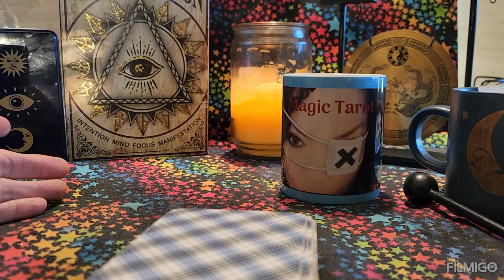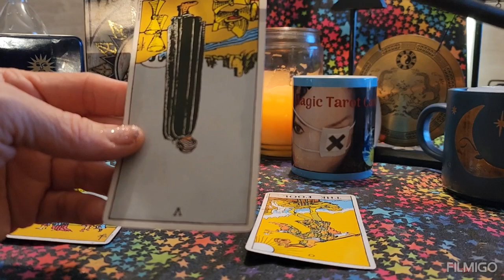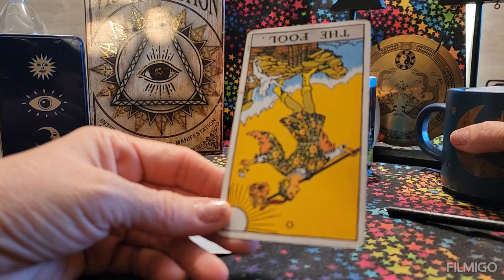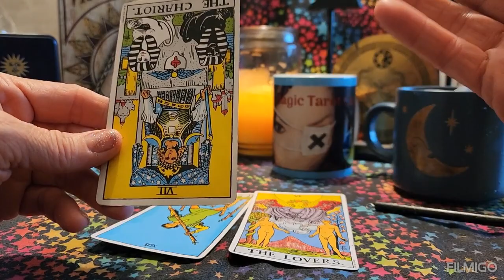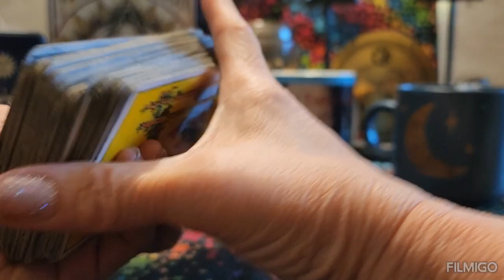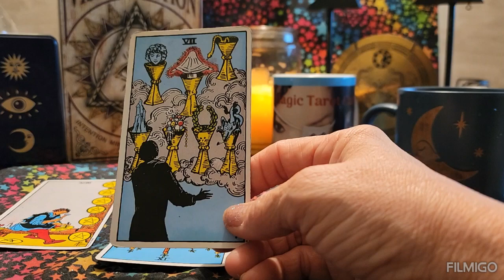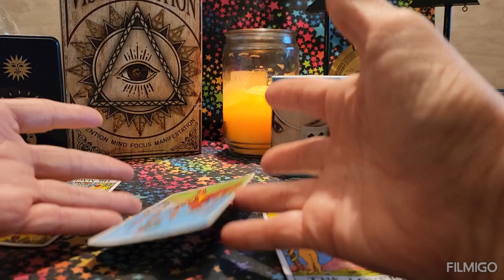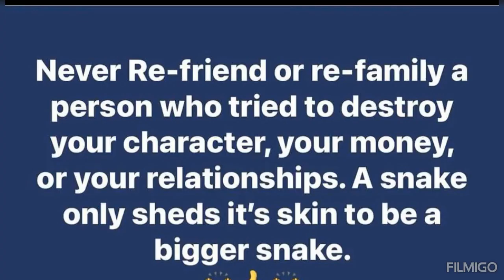Predictions 2024/ Next 3 months/February/March/April/ All Signs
I an not legally liable for your feelings, thoughts, and actions after viewing this video.

NO REFUND
NO MONEY ORDERS
NO CHECKS